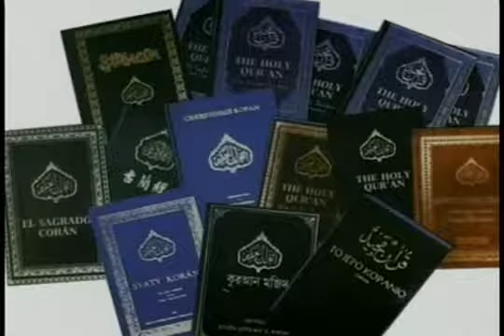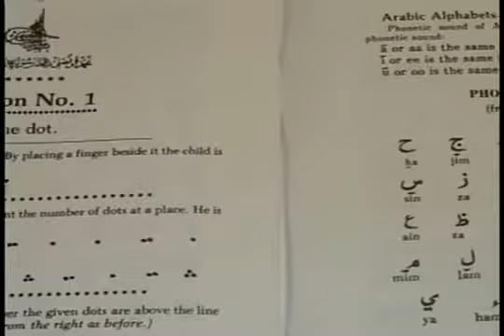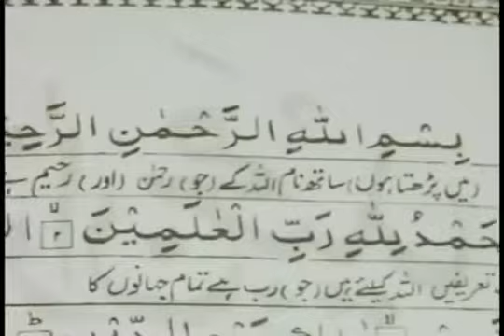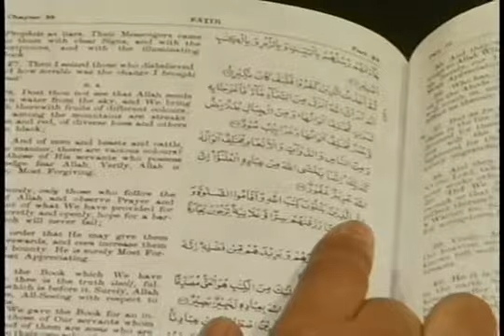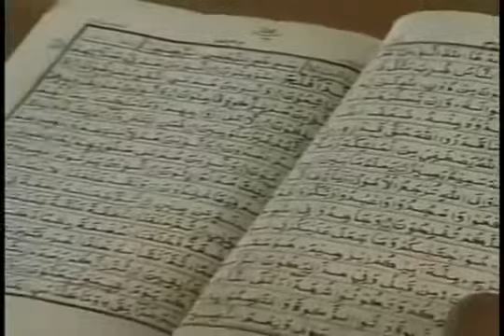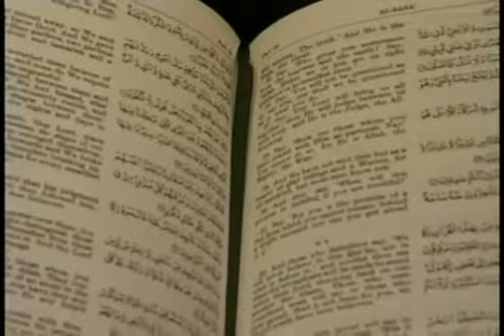for children's Quran sab se acha nazm